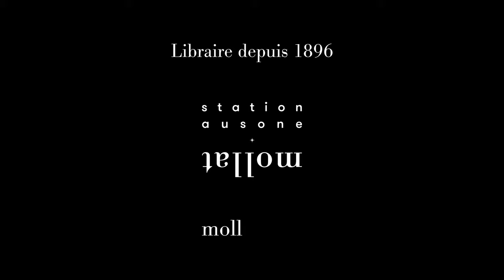Tribunes de la presse - Rencontre avec Laure Adler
Marguerite Duras, Françoise Giroud, Simone Weil et les autres... Mes héroïnes par Laure Adler !
En partenariat avec l'IJBA.
Avec Laure Adler, Journaliste et Essayiste
Animé par Arnaud Schwartz, Directeur de l'IJBA

"Femme de lettres et journaliste, bien connue des auditeurs de France Inter et de France Culture, Laure Adler a également beaucoup écrit. En particulier sur les femmes. D’Agnès Varda, héroïne de son nouveau livre, à Simone Weil, de Marguerite Duras à Françoise Giroud, pourquoi une telle passion pour ces femmes d’exception ? Quelle leçon de vie a-t-elle retiré de leur fréquentation?"